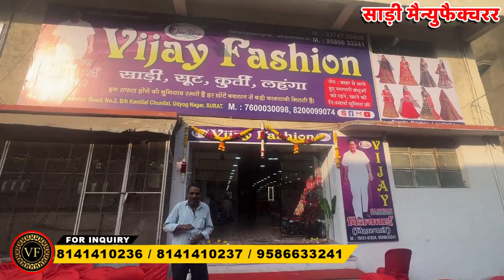Fancy Designer Sarees,Work Saree Manufacturer, Saree Manufacturers in Surat, Surat Saree Market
Vijay Fashion
Services:-
- Free Pickup and Drop
- Free Accommodation
- Free Meal